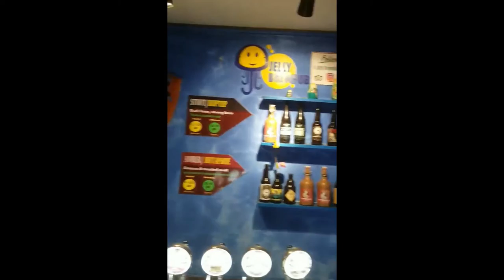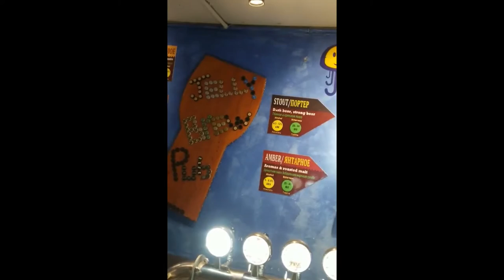Summer times - Bin, Steven, Attila - Jelly 13Apr2021 1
Colors of Nha Trang with Simba and Steven, Jelly Brew Pub, Nha Trang, Apr2021